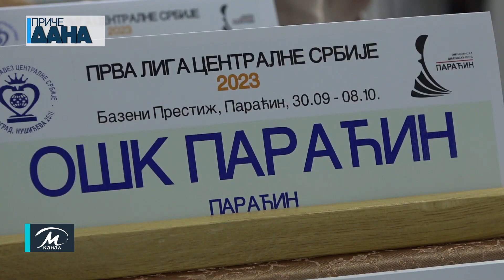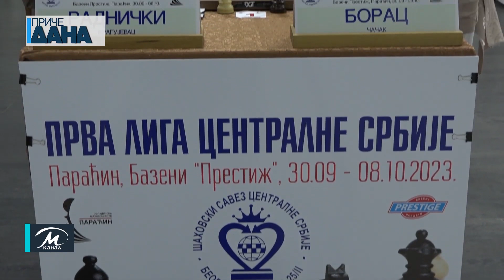Prva liga ŠS CS - Paraćin 2023 je počela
Prva liga Šahovskog saveza Centralne Srbije je počela nakon svečanog otvaranja u subotu 30. septembra u Paraćinu, u svečanoj sali hotela „Prestiž“. Učestvuje 12 ekipa, a pobednička će osvojiti pobednički pehar nakon 11 odigranih kola u nedelju 8. oktobra. Iz lige ispada poslednje plasirana ekipa na tabeli. Ukupno ima 118 takmičara u osnovnim sastavima, od toga su 10 velemajstora, 25 međunarodna majtora, 32 FM i jedna dama, ženski međunarodni majstor.

Ceremoniju svečanog otvaranja vodio je Milivoje Milivojević, sekretar ŠS Centralne Srbije.
Najpre je Saša Jevtić, predsednik Skupštine ŠSCS pozdravio sve prisutune, a naročito Bojana Veljkovića, člana Opštinskog Veća opštine Paraćin, Lidiju Vučković, predsednika ŠSCS i Andriju Jorgića, predsednika ŠS Beograda, čestog gosta na šahovskim takmičenjima u Paraćinu.
U ime lokalne samouprave i predsednika opštine Vladimira Milićevića, uz birane reči i najlepše želje svim takmičarima, ligu je proglasio otvorenom Bojan Veljković, član Opštinskog Veća opštine Paraćin.
Lidija Vučković i Bojan Veljković su simbolično povukli prvi potez u partiji između IM Nikole Radovanovića i GM Branka Damljanovića, legende srpskog šaha.